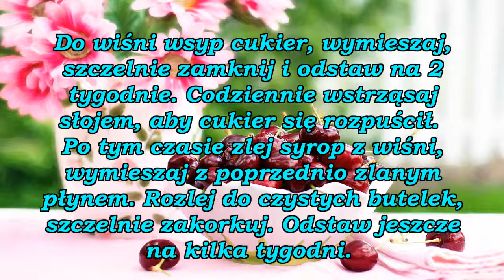Likier wiśniowy '' Cherry Brandy ''.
Nalewka własnego wyrobu w ozdobnej butelce, to także doskonały pomysł na prezent dla naszych najbliższych !

 Fotografia w tle filmu została wykonana przez :  JillWellington z Pixabay